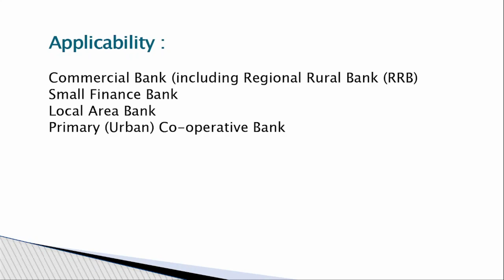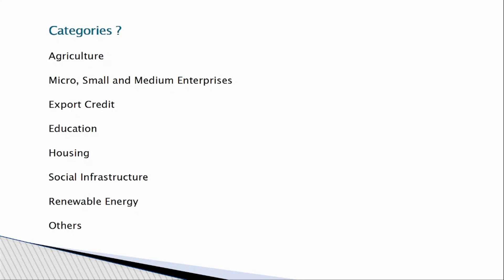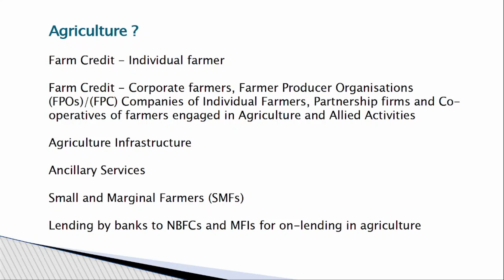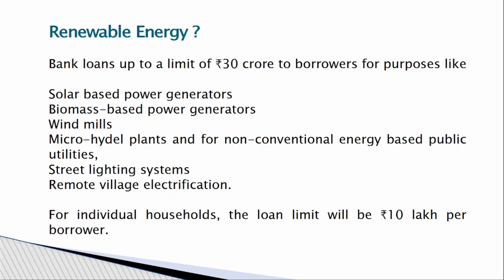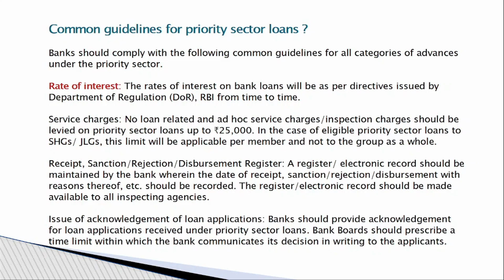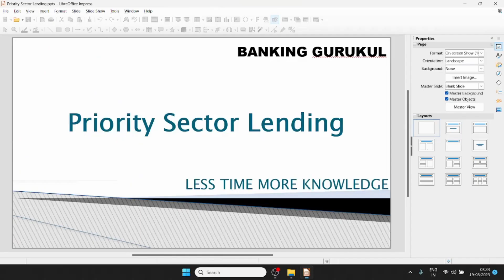What is the target for priority sector lending for banks in India?